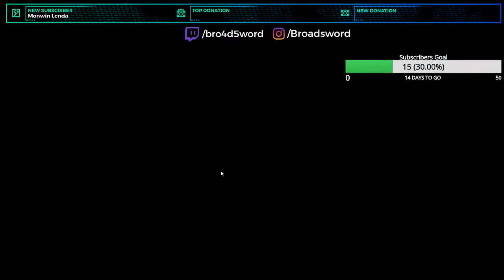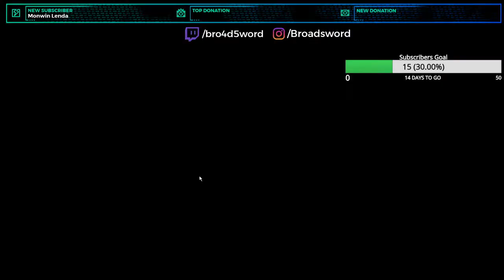Adventures of Broadsword and GhostAKJ EP 2 | PUBG PC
Hello  viewers,

I am sure that you like watching some good games.I mainly play PUBG PC and CSGO and bunch of other FPS titles.

* PC Specs *
CPU ☛ Intel i5 8600k at 5.0Ghz
GPU ☛ ZOTAC Gaming GeForce RTX 2060 Twin Fan
RAM ☛ Corsair Vengeance LPX 16GB DDR4 3000Mhz
SSD ☛ Western Digital 240GB SSD

* My Gear *
Mouse    ☛ Razer DeathAdder Elite and Logitech G402 Hyperion Fury
Headset  ☛ HP Pavilion Gaming Headset